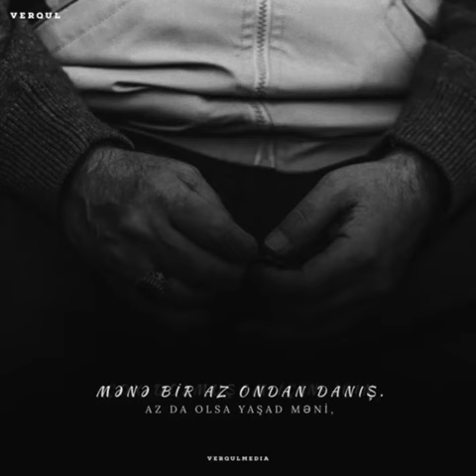Nüsrət Kəsəmənli "Mənə Bir Az Ondan Danış"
Mənə bir az ondan danış
Az da olsa yaşat məni
Çox dolmuşam için-için
Bir az ağlat,boşalt məni.
Yaman sıxır həyat məni.

Mənə biraz ondan danış
Duruşundan,yerişindən
Şirin-şirin gülüşündən,
Gəlişindən,gedişindən
Bacardıqca hər işindən
Nə bilirsən axır,çalış,

Başını necə qatmağından
İstəyinə çatmağından
Hər gün bir az öldüyümdə
Gecə rahat yatmağından
Məni necə atmağından

Söz: Nüsrət Kəsəmənli
Hazırladı: Verqulmedia